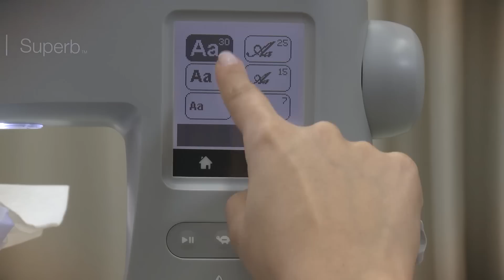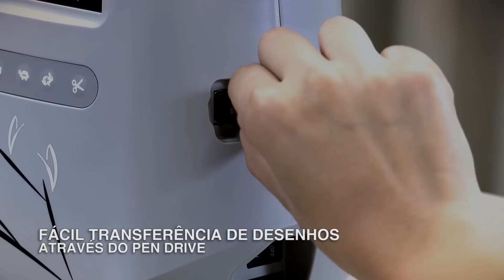Bordadeira Superb EM200 - Apresentação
Esse vídeo é a parte 01 de um total de 14.

Quer saber mais sobre a Bordadeira Super EM200?